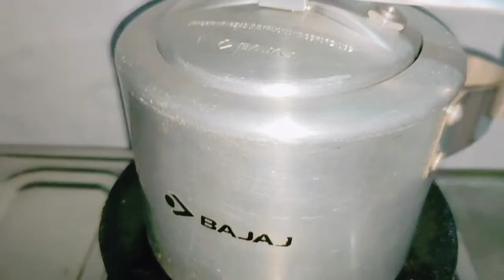Eggless Cake#Oven ছাড়া প্রেসার কুকারে বানানো Eggless Cake Recipe#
oven ছাড়া প্রেসার কুকারে বানানো Eggless Cake Recipe#